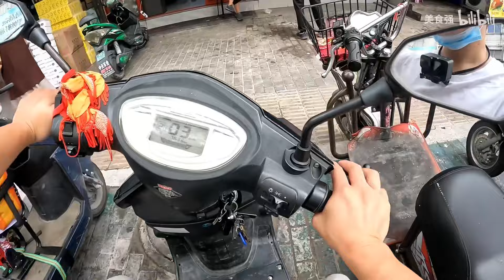分享我家午餐食谱：红烧带鱼、马蹄蒸肉饼、丝瓜蛋汤、真实接地气